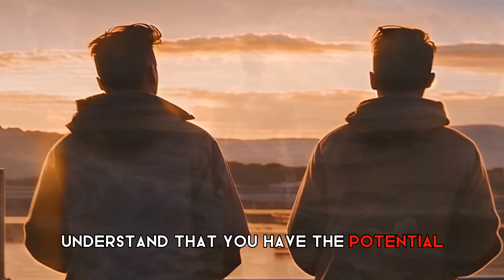She Will DEFINITELY Chase YOU - 6 Irresistible TRAITS Of High Value Man that WOMAN Can't RESIST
Unveiling the 6 Irresistible Traits Women Can't Resist in a Man

Explore the captivating qualities that define a high-value man and learn how embodying these traits can make you magnetic to women. From confidence to empathy, discover the keys to becoming the kind of man who leaves a lasting impression and captures hearts effortlessly. Elevate your attractiveness with these proven high-value man traits.

High Value Man, Irresistible Traits, Attraction Skills, Confident Men, Empathetic Leadership, Dating Advice, Relationship Goals, Masculine Charisma, Heartthrob Qualities, Winning With Women